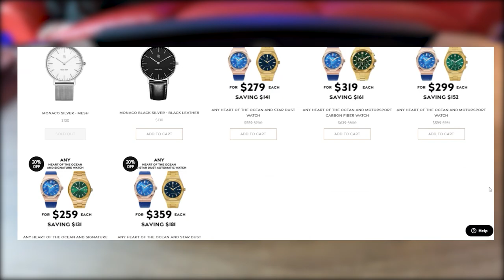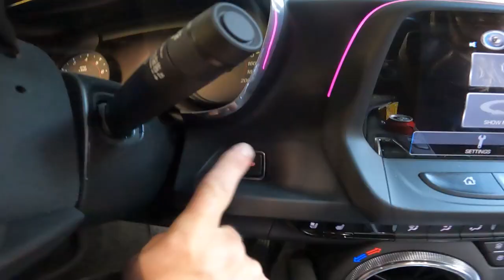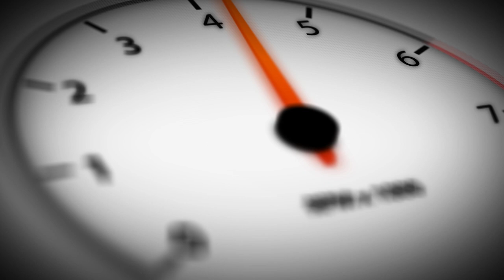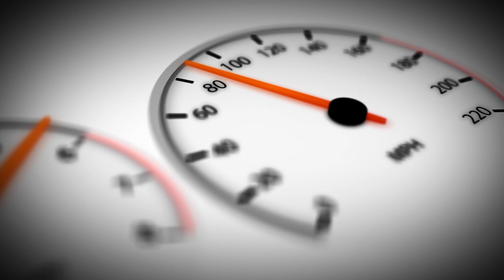Almost totaled the Camaro zl1 on the interstate! *scary*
Today we got a few things on the table for you - literally. We got a new channel sponsorship, an unboxing of car parts for the Camaro zl1, an install of said car parts, and we go buy some fish. oh and we almost toal the camaro zl1 on the interstate. Almost forgot that in there. You know the usual for Dreamcars Daily!

I bought my dream supercar that I have been wanting since i was a kid! (SO HAPPY)

Need traffic defense representation in and around the Metro Detroit Area?
Checkout Traffic Court Buddy!

Deleeuw Design
406 Butternut Dr Suite 90

What is Dreamcars Daily?:
Simply put my name is Sean and I do A LOT of shenanigans! Whether that is donuts in a $250,000 Lamborghini or drifting in a Honda Accord personally that doesn't matter to me because fun is fun. I film everything that I do on my time of "fun" and put it up for your enjoyment! I currently own a Lamborghini Huracan, Lamborghini Gallardo, Lotus Evora GT, and a few other project toys that I get out and have fun with as well. With all that said, if Lamboghini Donuts, Drifting in a Lamborghini or Ferrari, or Supercar Rallies sounds like your cup of tea then make sure you do everything YouTube and like, comment, subscribe, and share it with your friends and family! Can't wait to see you in the comments of the videos!